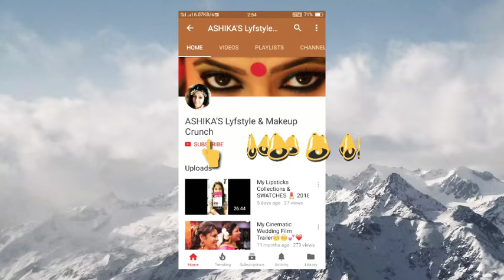katla fish recipes| Bengali Fish Curry | Bengali fish Recipe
Hi Everyone!
I'm Ashika saha From Kolkata.
I create my Lyfstyle & Makeup Videos nd throw in bits about my life...I hope you Enjoy Them as much as i do making them!.

This Receipe Made by my mother in law
She can cook different types of foods.
I am learning lots of foods from her ...